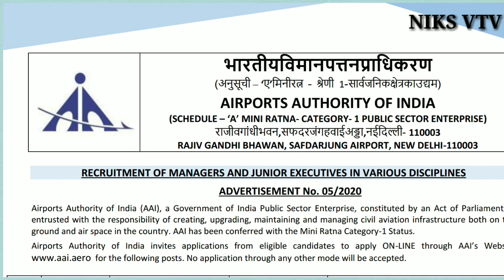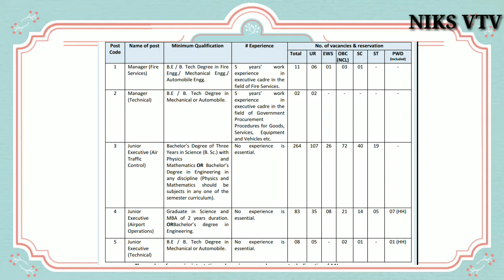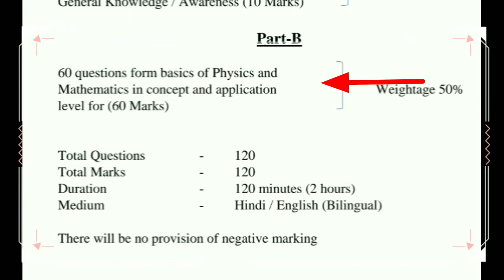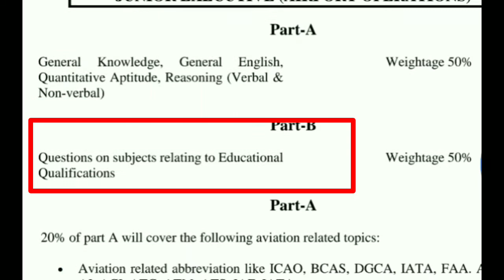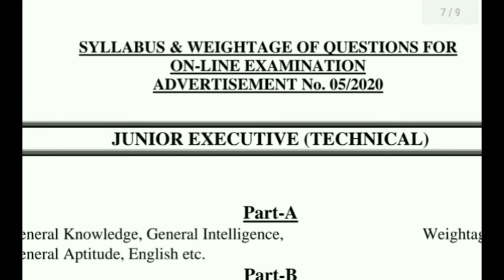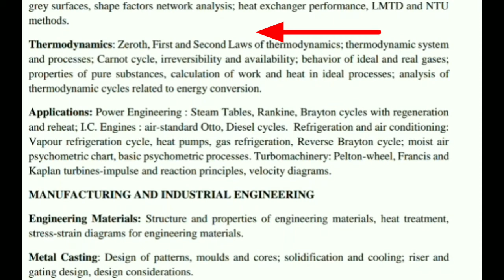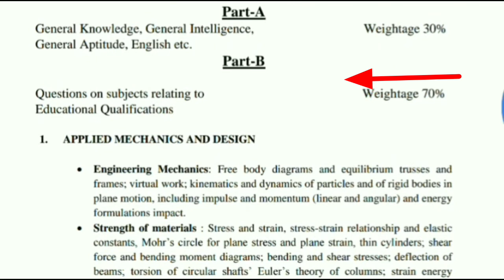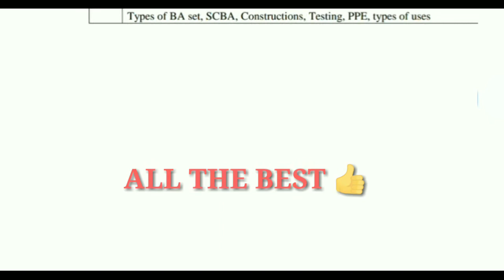AAI JE ATC Exam Pattern And Syllabus 2021(in Hindi)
Airport Authority of India has released a total of 368 Post of Manager (Fire, Technical) and Junior Executive. Go through the AAI syllabus 2021 in a comprehensive manner to outline your exam preparation and design an effective study plan to ensure that you are exam ready